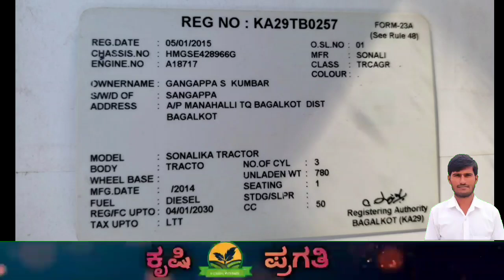Sonalik 20HP Mini Tractor For Sale || Second Hand Tractor For Sale in Karnataka Kannad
Owner Number : ಈ ಟ್ರ್ಯಾಕ್ಟರ್ ಮಾರಾಟ ವಾಗಿರುತ್ತದೆ ಅದಕ್ಕೋಸ್ಕರ ಫೋನ್ ನಂಬರ್ ತೆಗೆಯಲಾಗಿದೆ